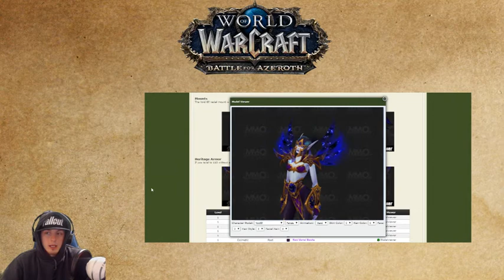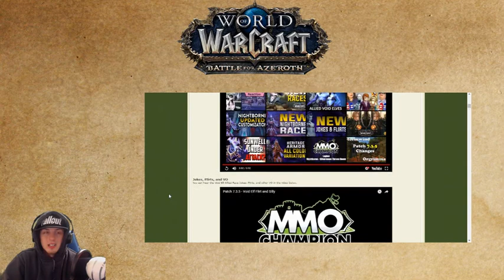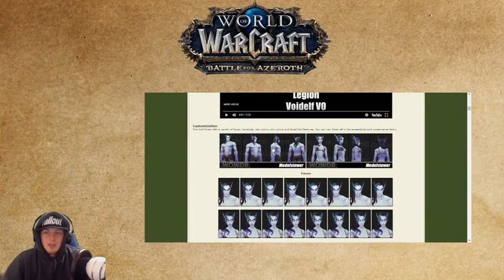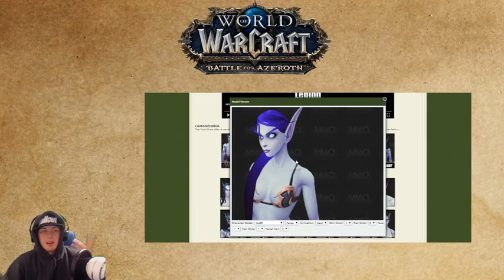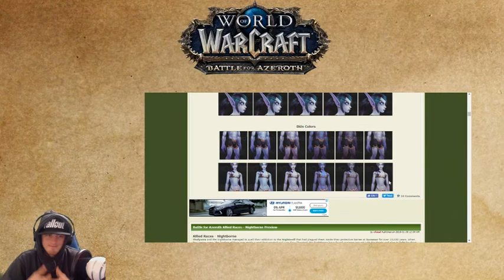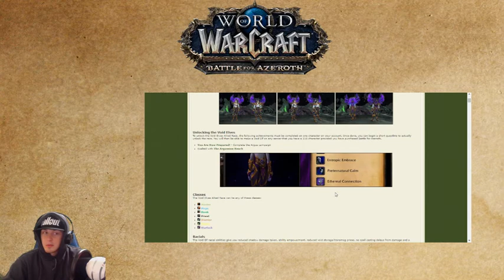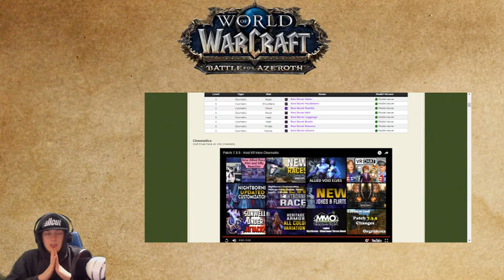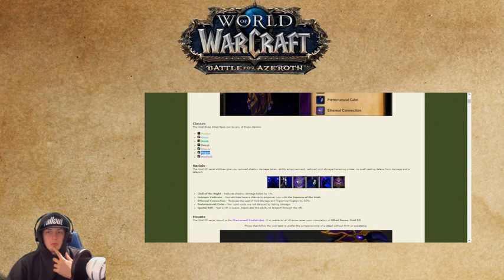Battle for Azeroth: Void Elves Requirements, Models, Classes, Introduction Cinematic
Battle for Azeroth: Void Elves Requirements, Models, Introduction Cinematic